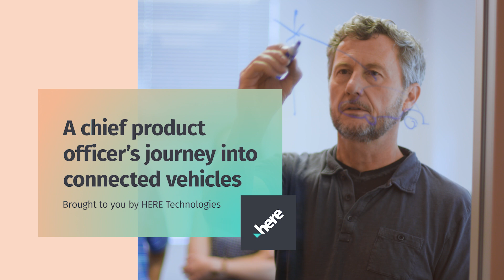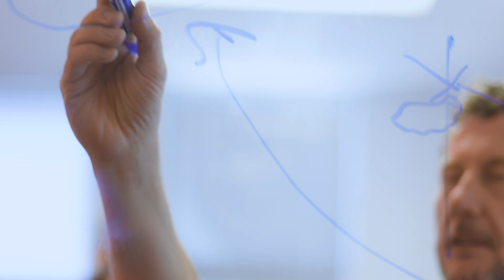Moove.ai - A CPO's journey into connected vehicles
Meet Steve Milton, Chief Product Officer of Moove.ai. Steve shares how Moove.ai is venturing into what he’s identified as the next frontier in data disruption; for the automotive and transportation industries and the public sector – ecosystems struggling to seize the value of the torrent of information produced by autonomous, connected vehicles.